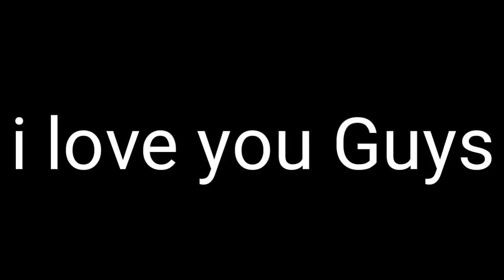Masturbating | Goalpara Lam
Hi Guys...

Masturbating Comedy video

Assames Comedy